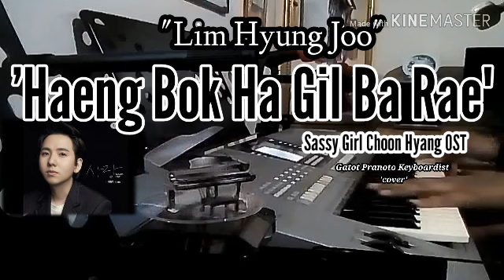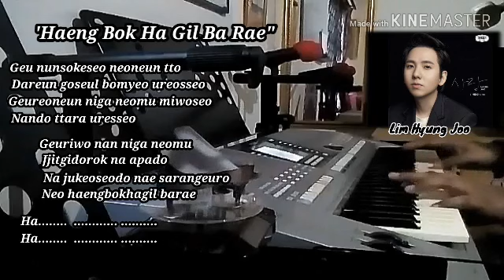Lim Hyung Joo - Haeng Bok Ha Gil Ba Rae Cover by Gatot Pranoto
Assallamu"allaikum.

Terimakasih sudah mampir ke channel ini. Aktifkan "LONCENG" untuk mendapatkan update informasi "COVER LAGU" terbaru di channel ini. Insyallah request dari kolam komentar kalian, kita "UPLOAD VIDEO" nya di next video selanjutnya.

Channel ini pun mudah ditemukan, cukup ketikan kata "Gatot Pranoto" pada pencarian "YOU TUBE" kalian, maka akan tampil pada peringkat teratas hasil pencarian. Kontennya pun berisi tentang "Musik", khususnya "Cover lagu".

Silakan beri komentar atau masukan untuk membangun, agar channel ini kedepannya menjadi lebih baik lagi dalam berbagi wawasan musik. Buat kalian yang mau request lagu juga boleh tuliskan di kolam komentar ia.

Sebagai kalimat penutup, terimakasih telah menyaksikan video di channel ini.

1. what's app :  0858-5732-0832